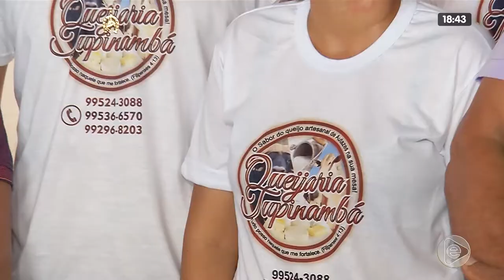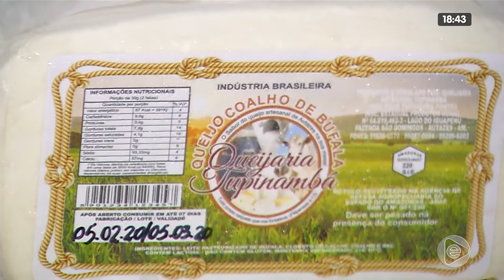JORNAL EM TEMPO 07 02 2020 03º BLOCO